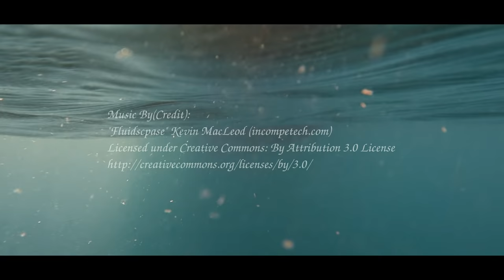Secrets Of Hidden Coral Reefs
Peaceful and relaxing underwater footage of most beautiful tropical fish, soft and hard corals.  Filmed in Lembeh Strait, Indonesia.